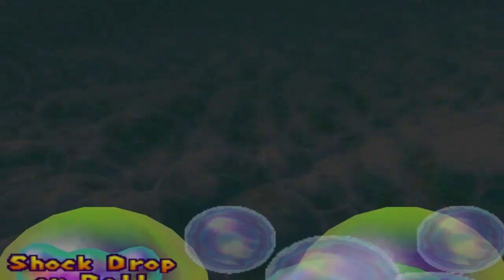Mario Party 2 50 Turns Horror Land Turn 12 (Wario)